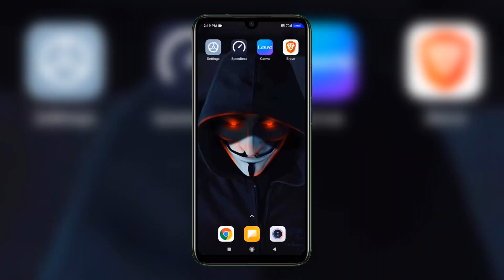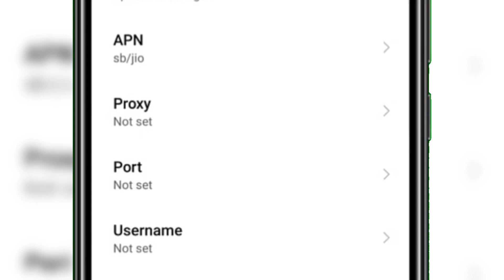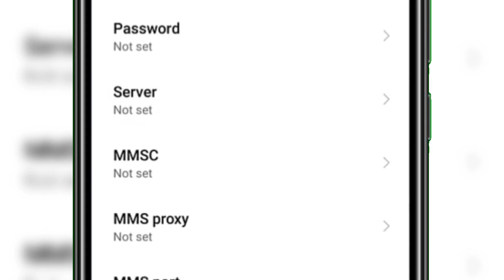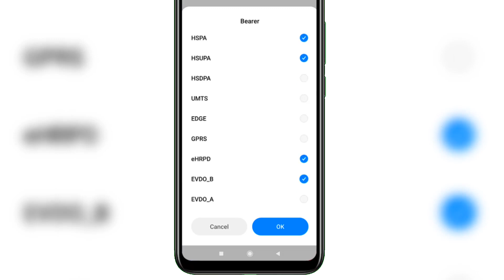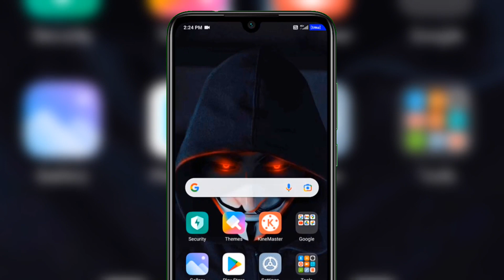April 2022 APN Setting Get 5G Internet Speed in Any Phone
Note: First 500 people get *extra 30%* 🎊 off using the code: BSTSMXA90602

BGMI (Videos)

Topic Cover:
5g apn settings
apn settings for bgmi
jio apn
jio apn settings 4g 2022
apn setting
airtel apn
technomind ujjwal
technomind ujjwal
jio apn
technical ujjwal
apn
new apn
technical mind ujjwal
jio new apn settings
airtel apn
airtel apn settings
apn settings
techno ujjwal
airtel new apn
apn setting
apn settings for vi
best apn for vi
bgmi lag fix
dns settings
how to speed test your internet
jio speed
4g
airtel 5g apn settings

March 2022 Get 128mb 4G Speed Using 1 New APN Setting | jio apn settings | airtel apn settings jio apn settings | vi apn settings | airtel apn settings for fast internet | airtel apn settings | jio apn setting full speed | airtel apn settings 4g 2022 friends is video mein maine aapse march 2022 ke latest apn setting share kiya hai jiska use aap jio, airtel, vi sim ke liye kar sakte ho.

Topic Cover:
5g apn settings
jio apn
apn setting
airtel apn
technomind ujjwal
technomind ujjwal
jio apn
technical ujjwal
apn
new apn
technical mind ujjwal
airtel apn
airtel apn settings
apn settings
techno ujjwal
airtel new apn
apn setting
bgmi lag fix
dns settings
jio speed
4g